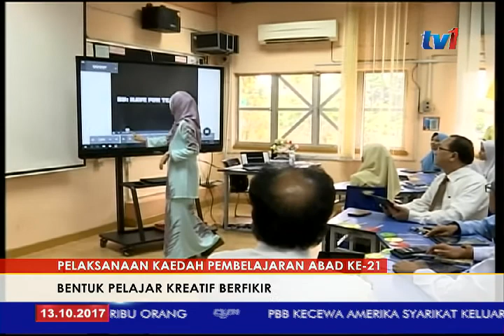PM: PELAKSANAAN KAEDAH PEMBELAJARAN ABAD KE-21 - BENTUK PELAJAR KREATIF BERFIKIR [13 OKT 2017]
Perdana Menteri, Datuk Seri Najib Tun Razak melakukan tinjauan di Sekolah Menengah Kebangsaan Putrajaya Presint 8(1) di Putrajaya bagi melibat pelaksanaan kaedah Pembelajaran Abad Ke-21 (PAK-21).

PAK-21 merupakan proses pengajaran dan pembelajaran (P&P) yang interatif dalam bilik darjah dengan penggunaan gajet berteknologi tinggi termasuk susun atur tersendiri.